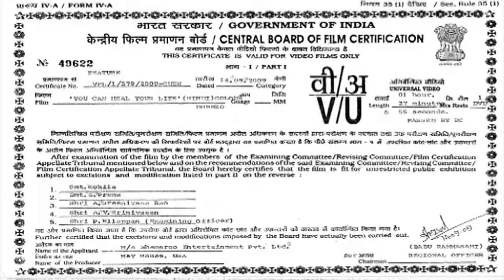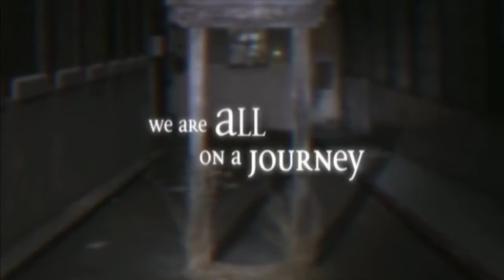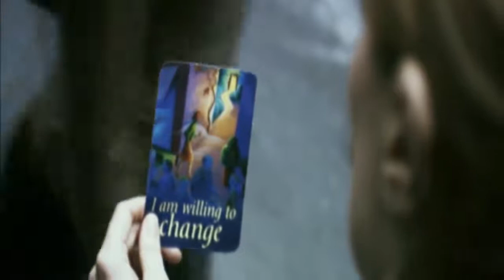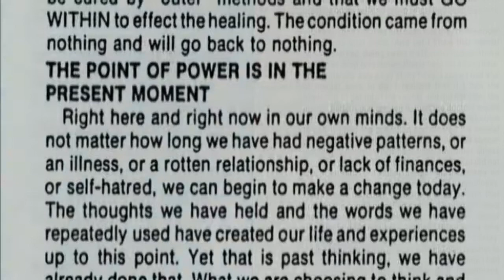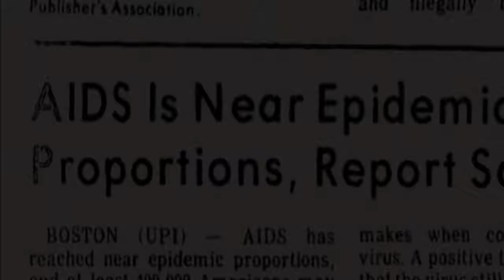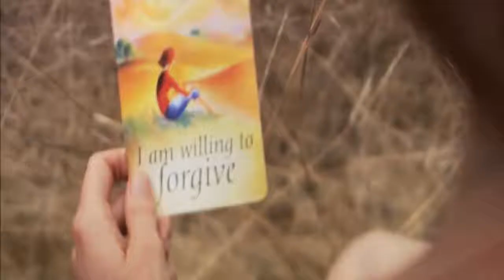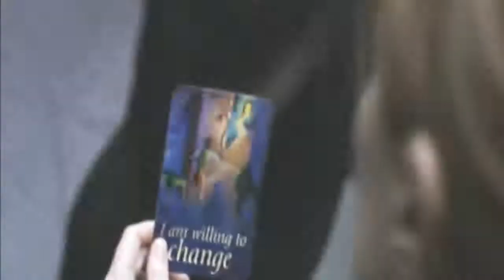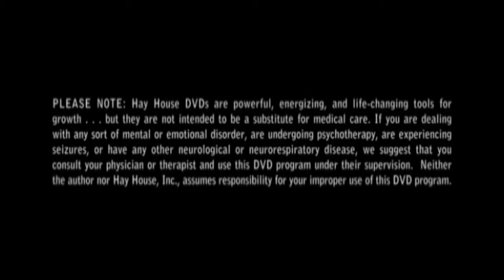Heal movie 😎Documentary movie in hindi 👌 soch badle sitare badal jaynge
Powerful movie in thinking